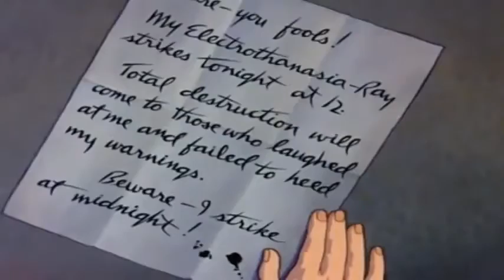THIS LOOKS LIKE A JOB FOR SUPERMAN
dew reupload